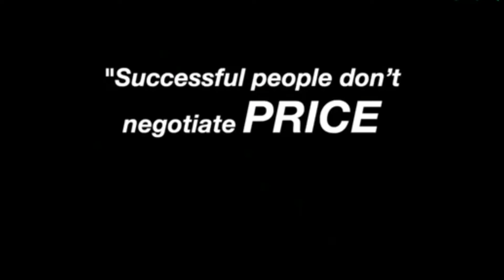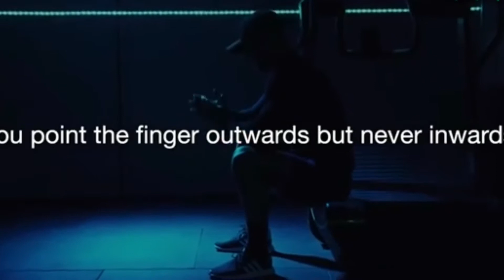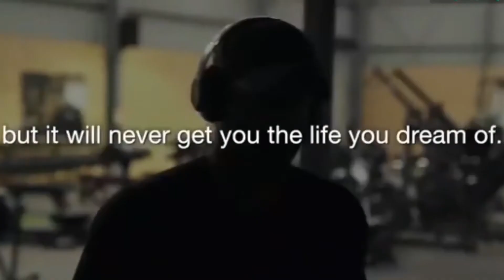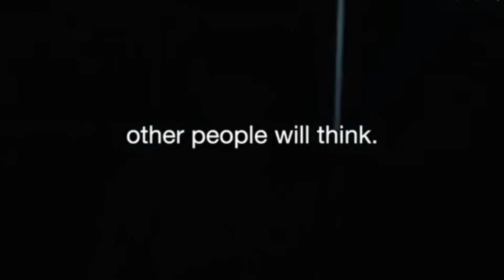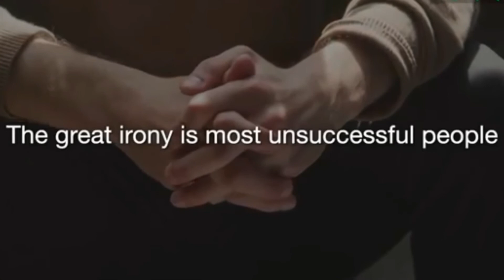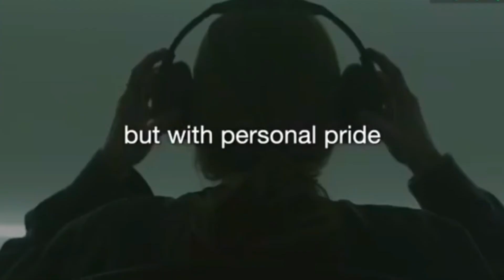COMPLAINING - The Successor